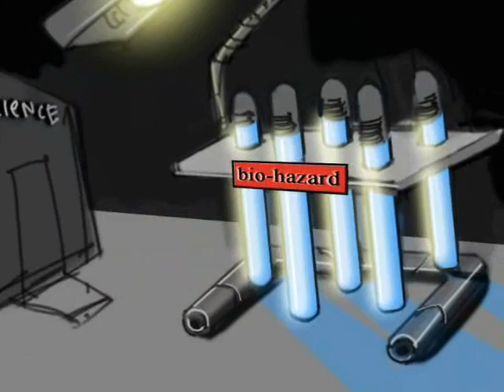Immune Attack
A short, 99 second video clip of the video game Immune Attack, created by the Federation of American Scientists. Immune Attack uses sophisticated video gaming strategies and realistic digital environments to engage the learner in challenges that can only be solved through developing an understanding of the innate immune system.